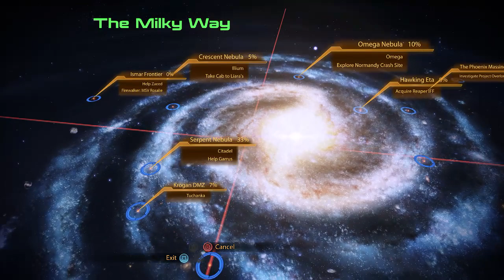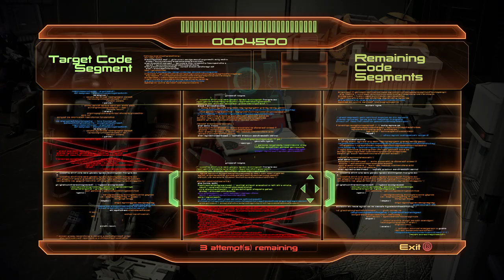Mass Effect 2 Gameplay Part 22 - Harkin